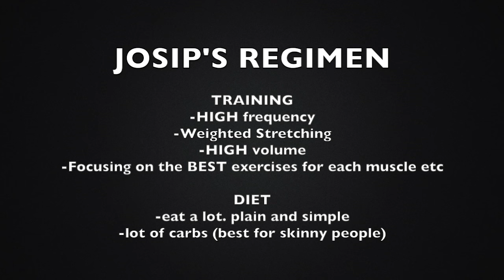THE AMAZING TRANSFORMATION OF JOSIP ● THE CROATIAN WARMASTER !!!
Meet Josip and his inspiring story !!

● Art & Logos:
by Volen Cherkezov

●Badass Lion shot by Atif Saeed